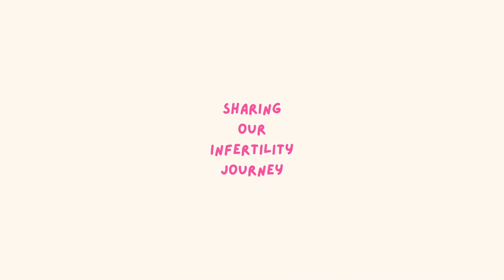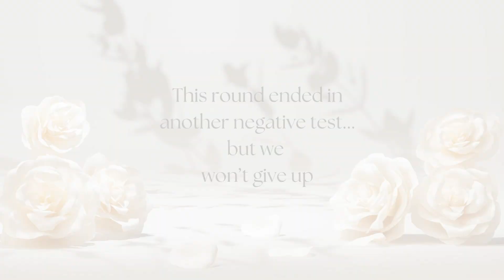Our First IUI | Letrozole, Trigger Shot, Pregnancy Test | TTC | Infertility Vlog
Our First IUI Experience! My protocol consisted of taking 7.5 mg of letrozole, going to MULTIPLE appointments for monitoring through blood work and ultrasounds, at-home injection for the trigger shot, the actual IUI procedure, and then the dreaded two week wait!

Watch the video to find out how it goes!!

We'll see you soon with an update.

FAITH, TRUST, & BABY DUST KEYCHAIN

AMAZON STORE FRONT 🛍️

All Music Downloaded from the YouTube Library.